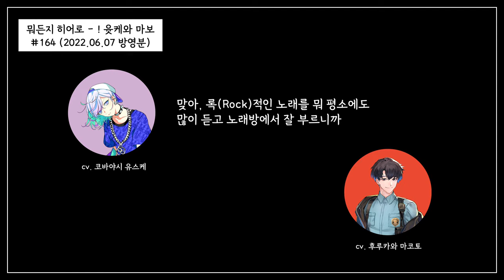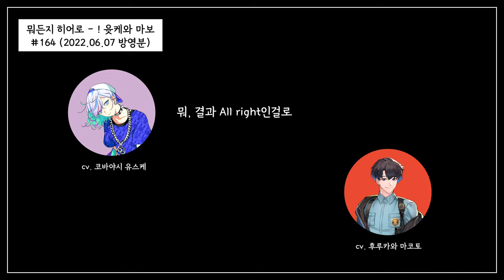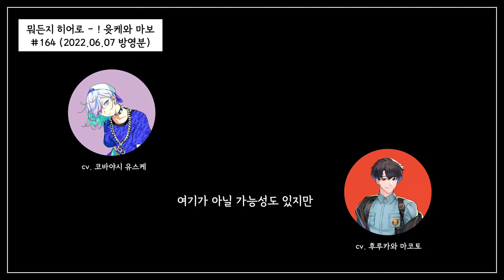[파라라이] 파라라이 도프쇼(Dope Show) 비하인드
'뭐든지 히어로! 윳케와 마보' 164中 파라라이 애기 나오길래 번역해왔습니당. 파라독스 라이브 / 이누카이 유토 / 야토노카미 카나타 /パラライ / paradox live /